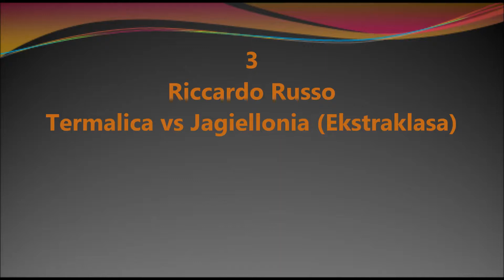TOP 30 goals of the season 2017/18 (FIFA career)